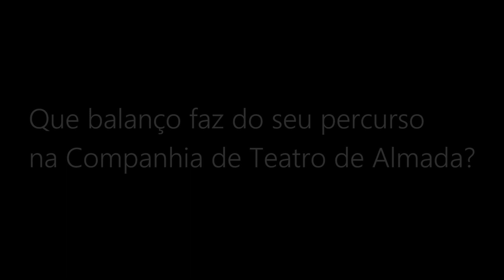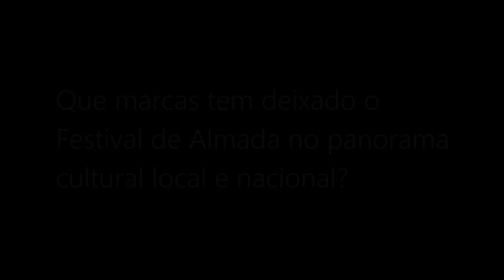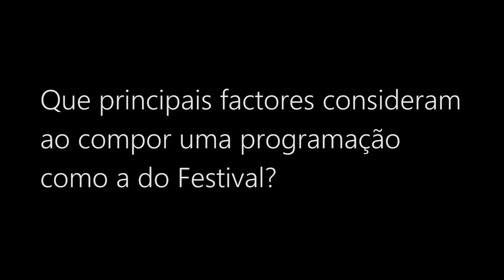Teresa Gafeira - Entrevista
Foi no Teatro Municipal Joaquim Benite que tivemos esta conversa com Teresa Gafeira,  da Companhia de Teatro de Almada. Falou-se sobre o seu percurso na Companhia, mas também do Teatro em Portugal e, claro, sobre o Festival de Almada, que tem de 4 a 18 de julho de 2019 a sua 36ª edição. Pode ser vista uma selecção de espectáculos, portugueses e estrangeiros, em Almada mas também em Lisboa e Cascais.